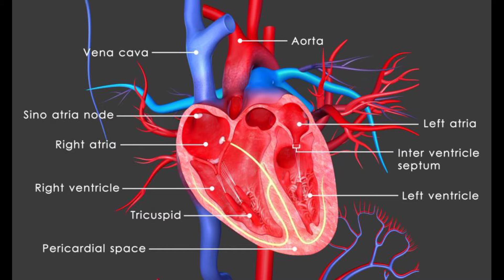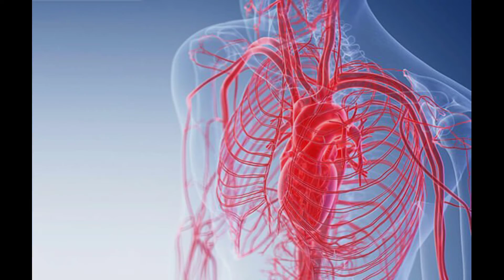factsworld HEART❤️❤️❤️❤️❤️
Hey guys if u really like my video then please like
if u want to learn more facts about your heart then u can visit that link👇👇👇 read and learn more about your heart.
bye guys stay home,stay safe and spread love 😘😘😘😘